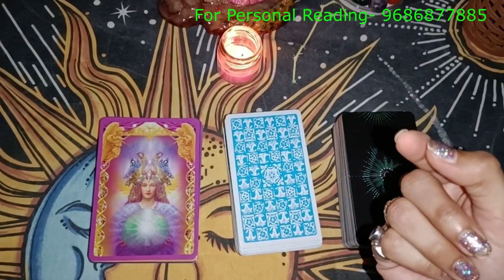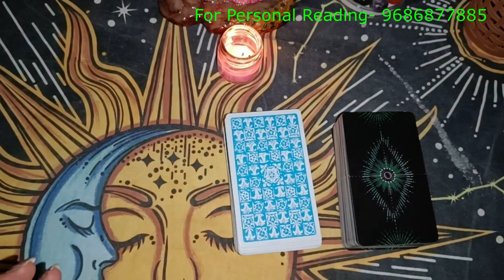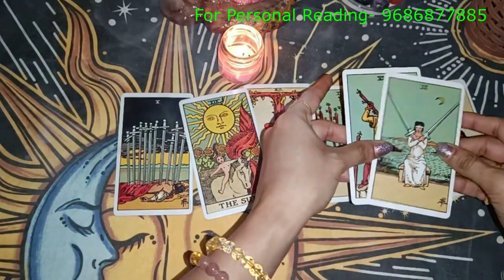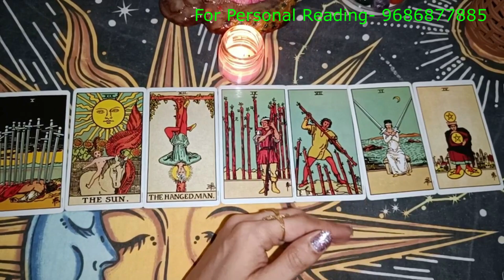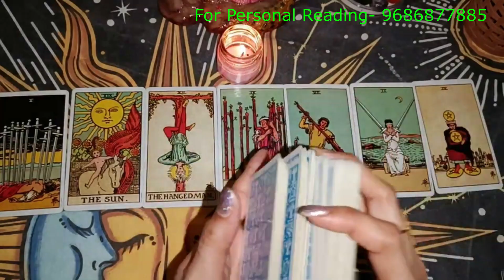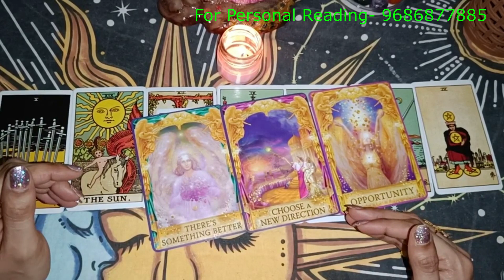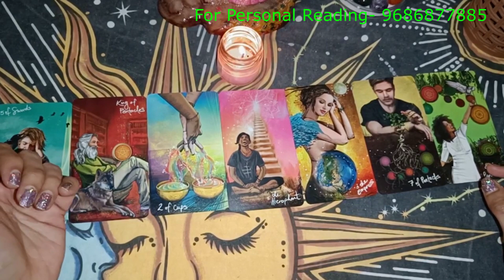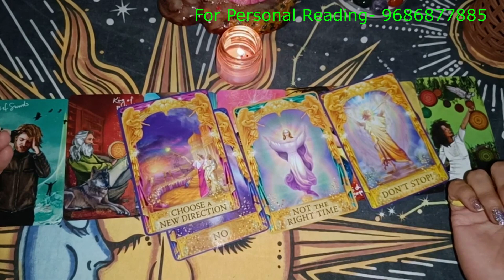❤️ನಿಮ್ಮ ಪಾರ್ಟ್ನರ್ ನ ಕರೆಂಟ್ ಫೀಲಿಂಗ್ಸ್ ಏನು??🙆🏼‍♂️❤️🔥 Tarot by Ramya celebrity Tarot reader ❤️ಕನ್ನಡ❤️